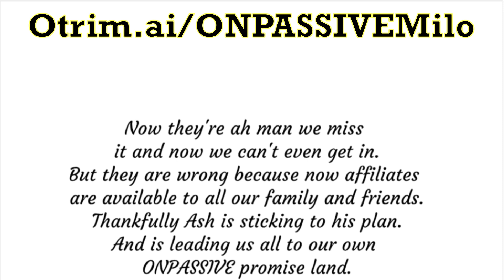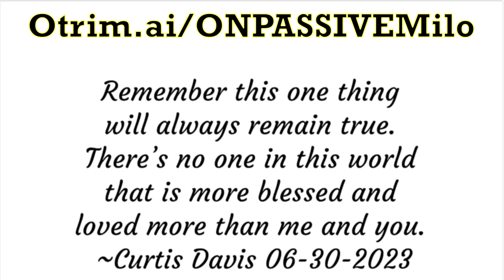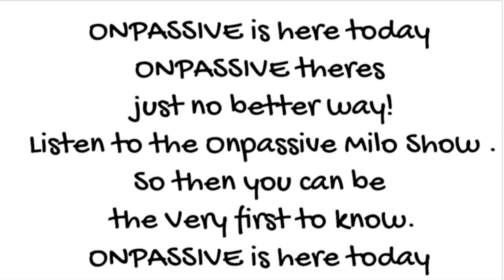06-30-2023 ONPASSIVEMILO ONPASSIVE Daily Inspiration by Curtis Davis